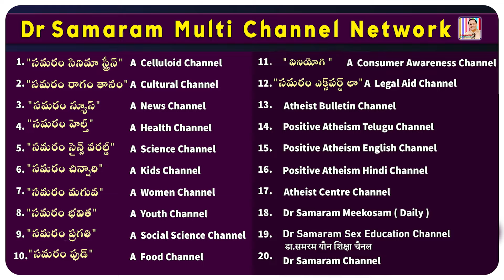భీమయ్య ను మోసం చేయాలనుకున్న రాఘవయ్య కు గ్రామాధికారి ఎలా బుద్ధి చెప్పారు?..in SAMARAM CHINNARI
చిన్నారి కథలు by Lakshmi Prameela  in SAMARAM CHINNARI